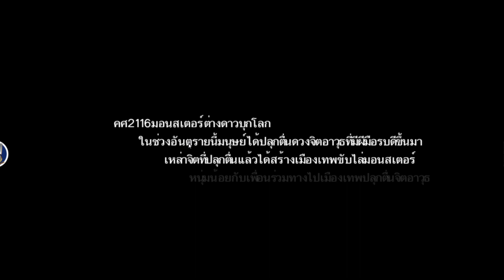Crown of Hero-Furious Legend - ว่าไงจ้ะ น้อง หยาหยา สาวผู้ช่วยสุด X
เกมเมจิกสุดน่ารัก "Crown of Hero" จาก Yahgame ได้เปิดให้บริการอย่างเป็นทางการ ทั้งเวอร์ชั่น Android และ iOS แล้ววันนี้  เกมได้จำลองการต่อสู้อันดุเดือดของฮีโร่อย่างสมจริง และเพิ่มระบบการต่อสู้มากมาย การแสดงผลเอฟเฟคการ์ตูน 3D สุดสวยงาม ให้ผู้เล่นสัมผัสกับสถานการณ์การต่อสู้ระหว่างฮีโร่กับอสูรนอกโลกอย่างสมจริง เกมเมจิกญี่ปุ่นยอดฮิตกำลังมา สงครามของทหารกำลังจะเกิดขึ้น!
【ดาวน์โหลดเกมได้ที่ลิงค์ต่อไปนี้】
รับชมด้วยความสนุก "จงสนุกที่ได้เสพ" เย้เหวครับ
 ติดต่อติดตามผมทาง Facebook ลิ้งนี้เบย